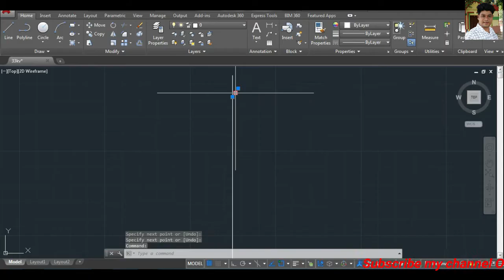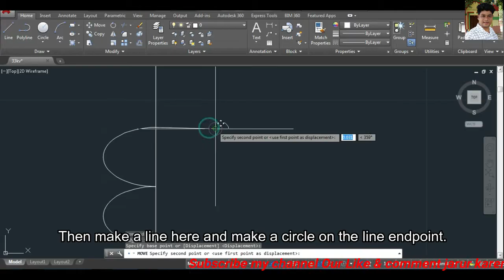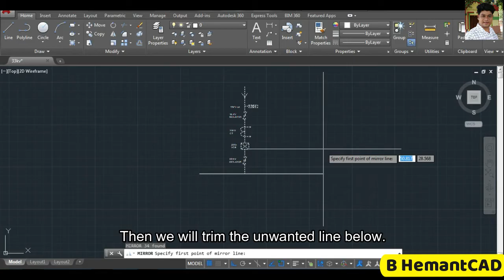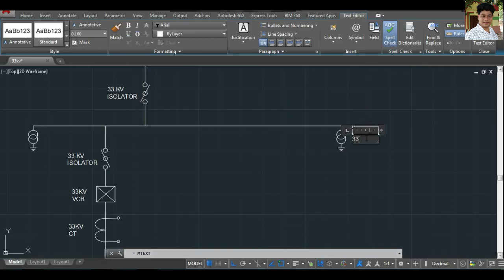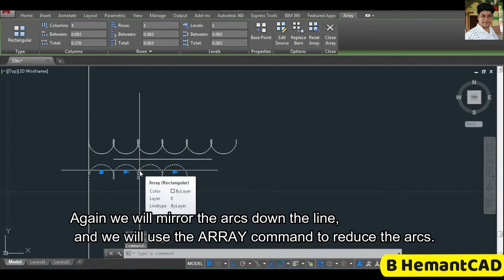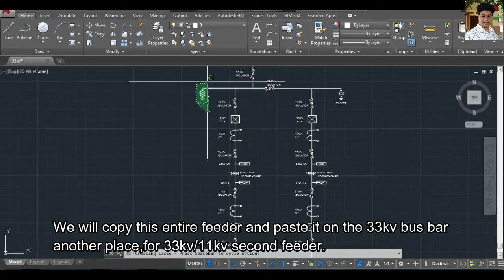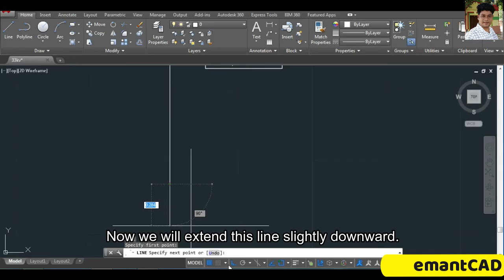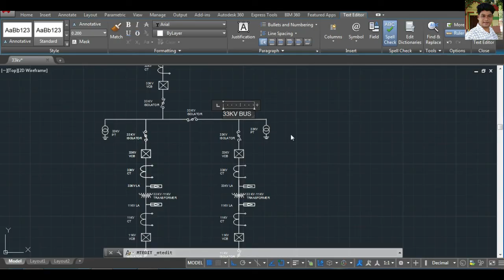Single Line Diagram of 33kv/11kv substation || Autocad sld of 33kv/11kv Gss .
Our focus is on Single Line Diagram of 33kV/11kV Substation and AutoCAD SLD of 33kV/11kV GSS, as well as related topics such as power distribution, power system protection, building automation systems, and smart grid technology.

We provide valuable insights and information to help you better understand the complex systems and processes that go into designing, constructing, and maintaining substation systems. Our content is geared towards electrical engineers, contractors, and anyone interested in learning more about substation design and electrical systems.

We offer a range of videos, including tutorials, how-to guides, case studies, and industry news and updates. We also cover important topics such as electrical safety, codes and standards, and panel upgrades and maintenance. Whether you're an industry professional or just starting out, our channel has something for everyone.

Join us as we explore the exciting world of Single Line Diagram of 33kV/11kV Substation and AutoCAD SLD of 33kV/11kV GSS.